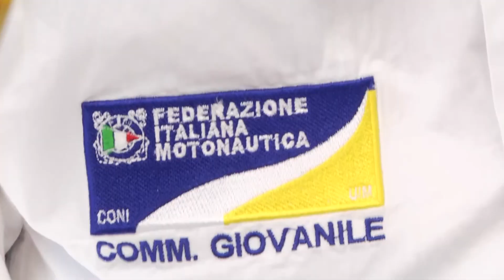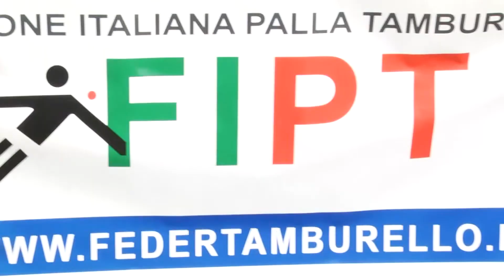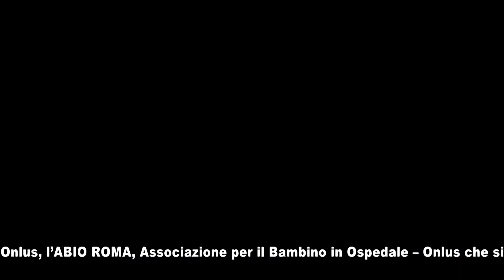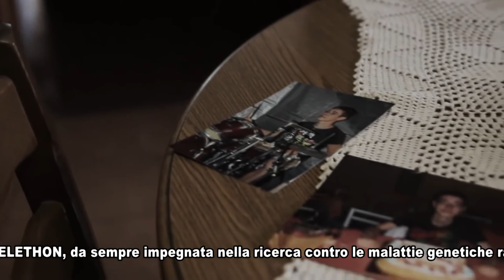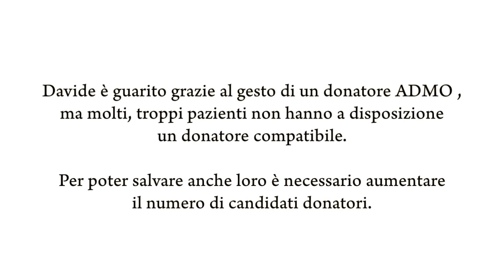Sport in Famiglia conferenza e interviste su One tv